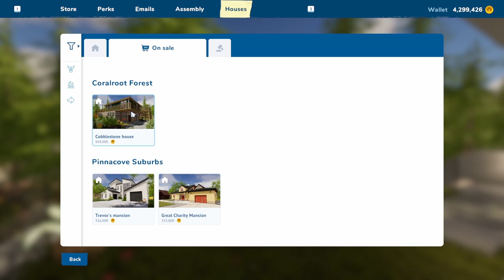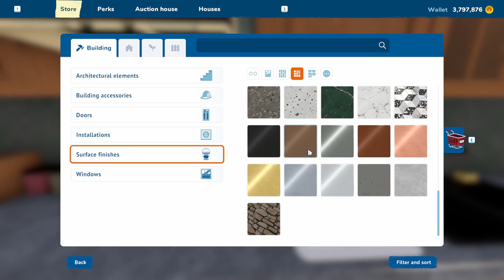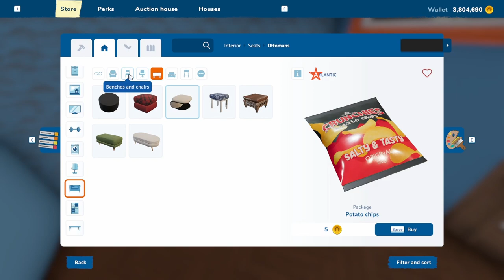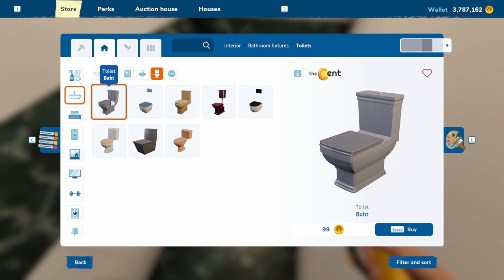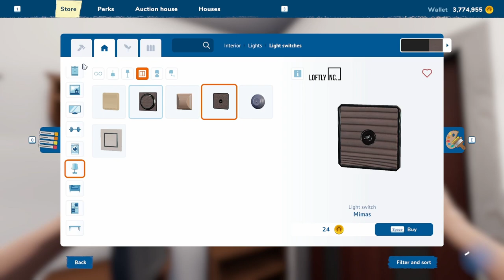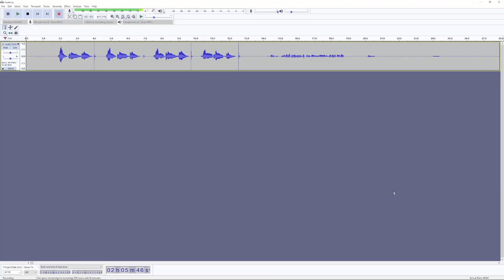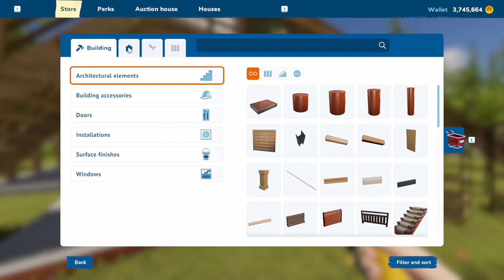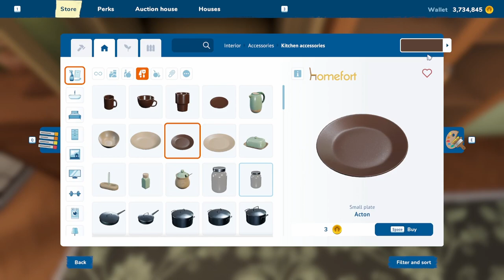Cobblestone House | House Flipper 2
Welcome to House Flipper 2! A game where we buy, restore, renovate, and sell houses like an evil capitalist vampire. It's fun! In this video, we clean up after a fire in an extremely posh house. I also head canon some weird stuff about the poeople that live there.

These are very long videos. Some of my longest. To offset that, they're also incredibly low effort. If you're looking for the usual fast-paced editing, this isn't for you. This is a video that exists to put you to sleep. A gentle hiss in the background.

Leave a like or a comment if you liked this, and consider watching the other videos I have! These are usually recorded during my streams on Twitch, so join in live if you can :)

Thank you as always for watching, catch me here or on Twitch, and if you did enjoy it, let me know and I'll make some more!